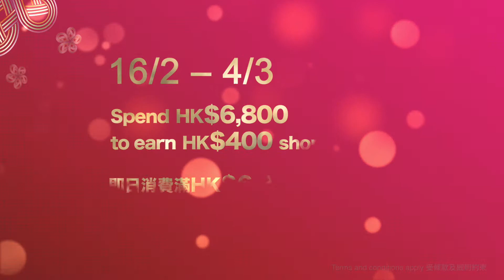ELEMENTS CNY Vidoe01 v4